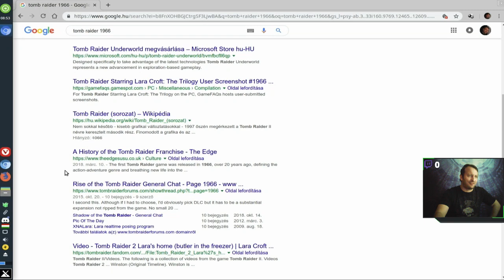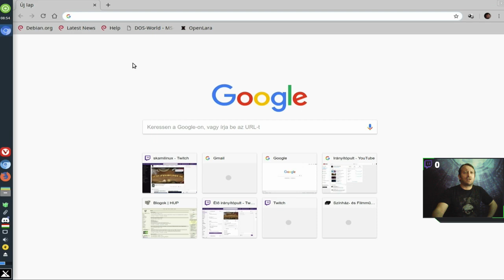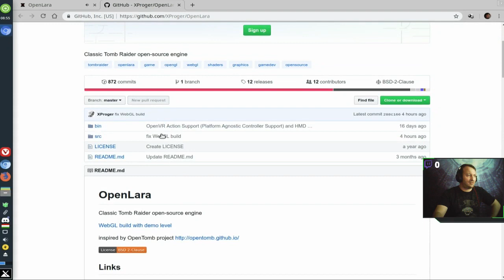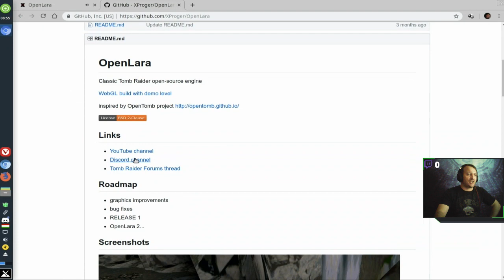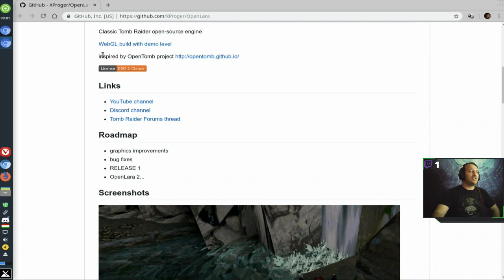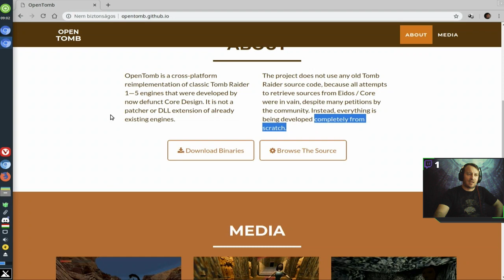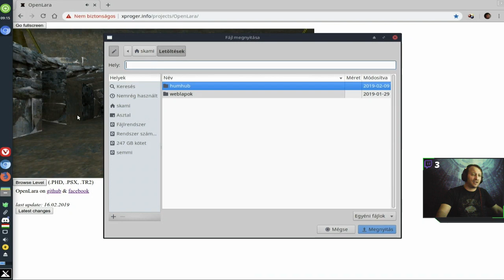OpenLara - a nyílt forrású Lara Croft